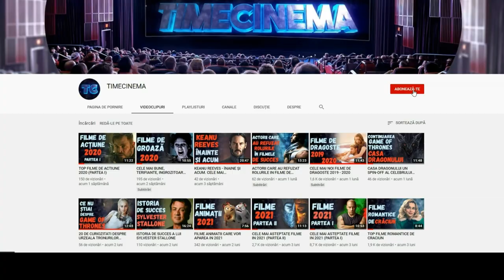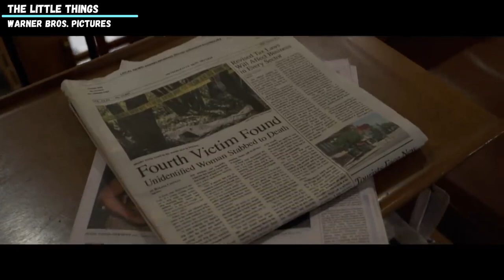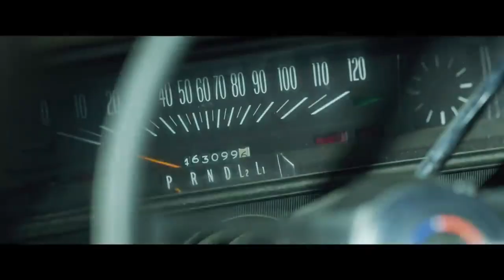CELE MAI BUNE FILME DIN 2021 CARE DEJA AU FOST LANSATE (PARTEA I)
Salut! Astăzi vreau să-ți prezint prima parte din clasamentul cu cele mai bune filme din anul 2021 care deja au fost lansate 🔥